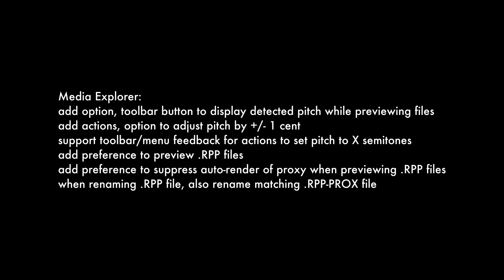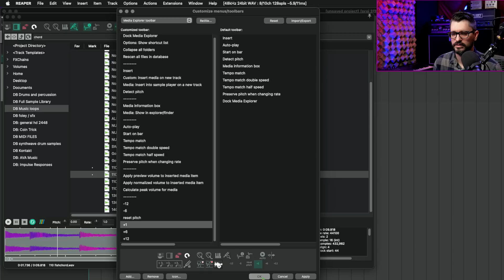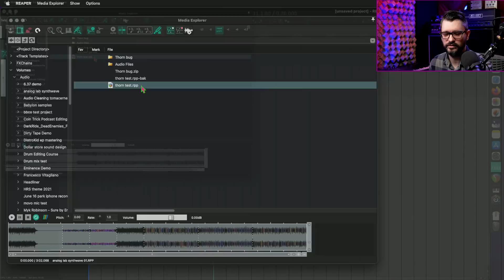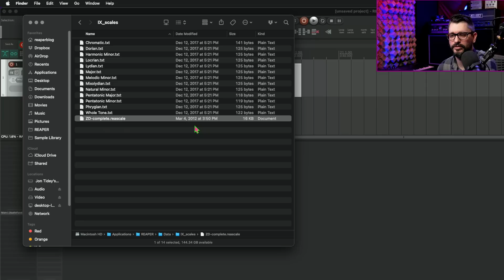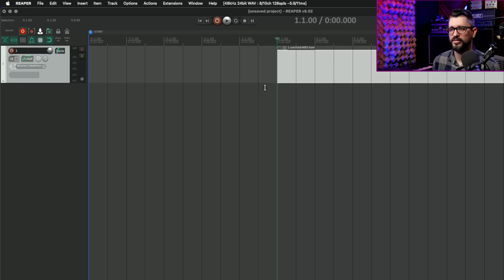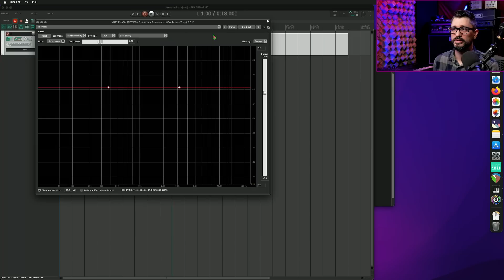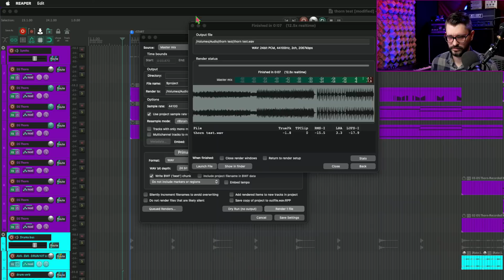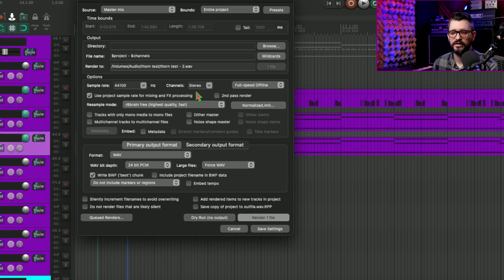New Features In REAPER 6.52 Update | Pitch Detect in Media Explorer, Better peak building and more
At first glance the 6.52 update is a small one, but on closer inspection there are several interesting and useful changes.
Most notably: pitch detection in the Media Explorer, and improvements to peak building which greatly improves project load times.

00:00 - Introduction
00:18 - Media Explorer changes
05:22 - MIDI Editor changes
07:30 - Peaks Building Improvements
08:15 - Project settings: start offset settings
09:46 - Stock plugin updates
12:45 - Rendering improvements
15:01 - $channels wildcard